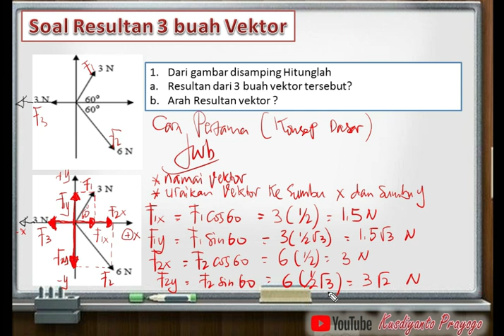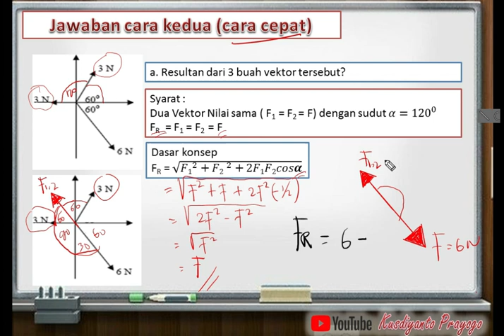Cara Cepat Hitung Resultan 3 buah vektor (Vektor #2)